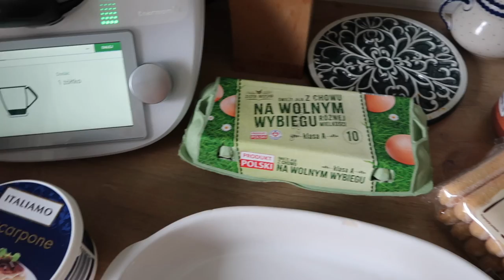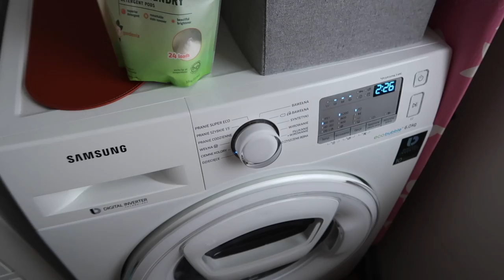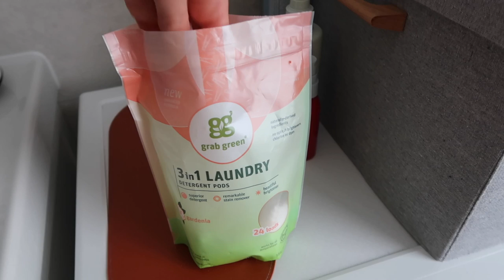ВЛОГ: РАЗБИРАЕМ ЛЕТНИЙ ГАРДЕРОБ, САМОЕ ПРОСТОЕ ТИРАМИСУ, НОВИНКИ Н&М, ОТДАЮ СУМКУ MK, БЫТОВАЯ ХИМИЯ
H&M:

Платье с бантом, XS
Белое платье, XS
Футболки, XS
Рубашка-туника, S
Шорты, S
Топ S

ТИРАМИСУ:

2 яйца и один желток
130 г сахара
300 г бисквитов
500 г маскарпоне
400 мл остывшего крепкого кофе
чёрное какао

Ролик создан при поддержке DW.

xoxo
Osia